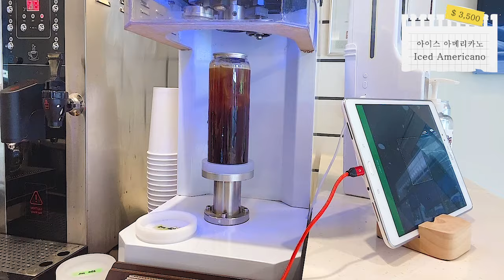Eng) [Cafe vlog] What happened in cafe & bakery / Asmr / Cafe part-time job / Drink Bread / Holiday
Hello, I'm Robin!
I changed the name of YouTube!  "Robin"
I guess there's no end to my fickleness.
I'm uploading the third video during the Chuseok holiday.
Are you all having a great Chuseok?
I'm spending time editing videos.
It's a vlog of what happens at cafes and bakeries, including beverage making, bread packaging, and displaying.